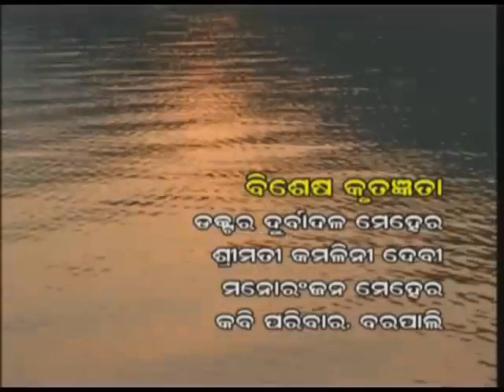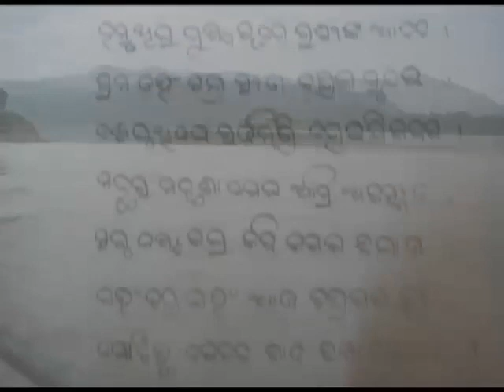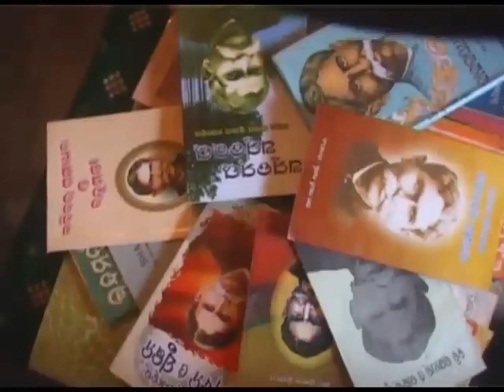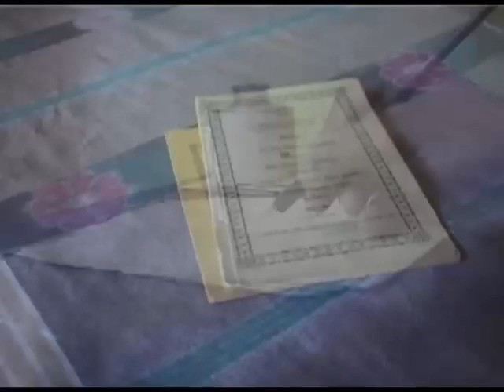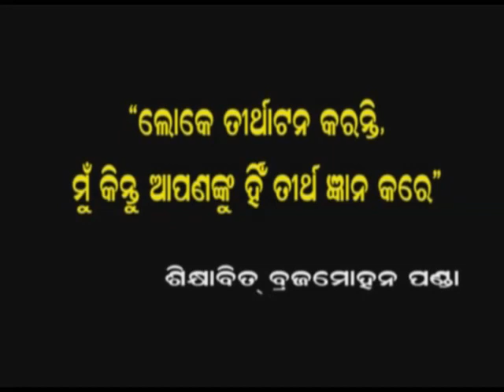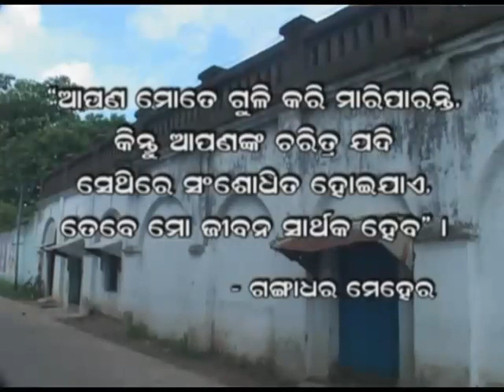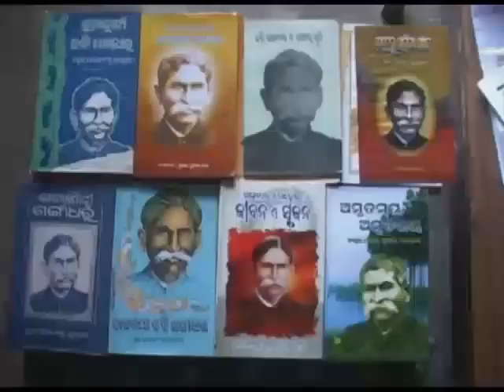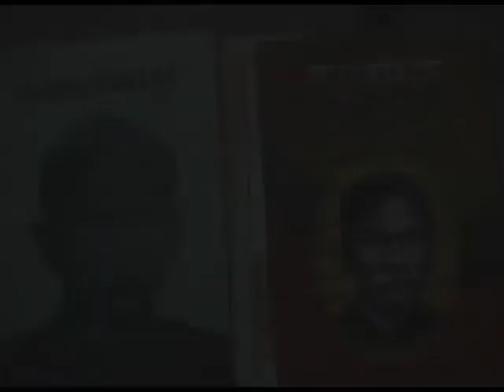Gangadhara Meher part 1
The STORY OF SWABHABA KABI  GANGADHARA MEHER .. A Great Poet of ODISHA.
Copy Right @ MITA PUBLICATION,BARAPALI,ORISSA,INDIA
Direction : SANJAY KANUNGO
PRODUCER: SUSHIL KUMAR BAG